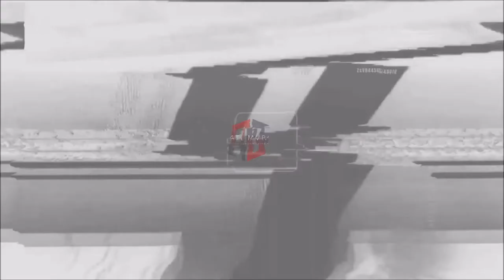SAN DIEGO PADRES: Trevor Rosenthal || ATG MVP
11-25 RECORD
3.45 EARNED RUN AVERAGE
475 STRIKEOUTS